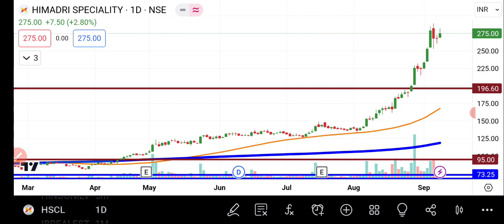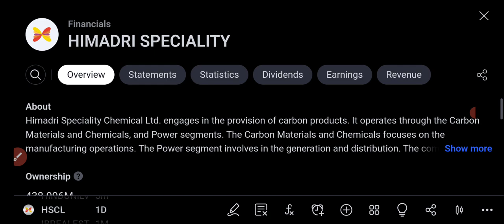HSCL Share News Today | HSCL Share Latest News Today | Himadri Speciality Chemical Share News